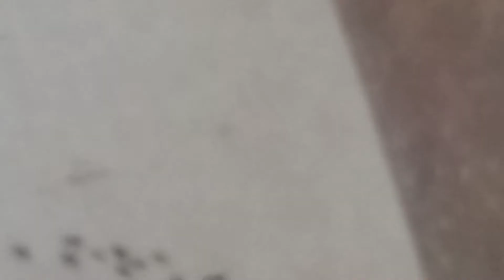सोशल distencing का मैसेज, कीड़ों के इस समूह ने, इस तरह,गेप बनाकर दिया,अच्छा लगें,शेयर कीजियेगा।